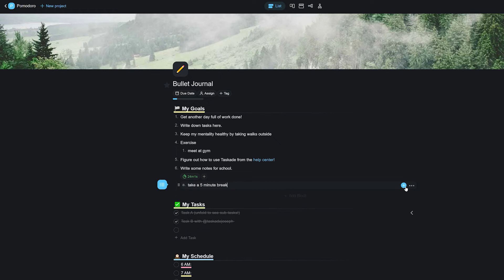The Pomodoro Technique Timer: how to use it in Taskade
The Pomodoro technique is a powerful tool that'll help you stay focused in the world of distractions. In this video, we'll show you how to use the timer in Taskade

You can use this feature to:
1. Set 25-minute timers for focus
2. Set breaks for relaxing
3. Follow various techniques like Pomodoro to boost productivity

○ Remote teams
○ Freelancers
○ Small business owners
○ Virtual assistants
○ Bloggers/Vloggers
○ Podcasters
○ Agencies
○ And more